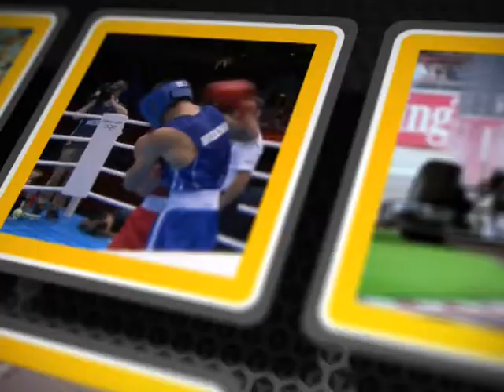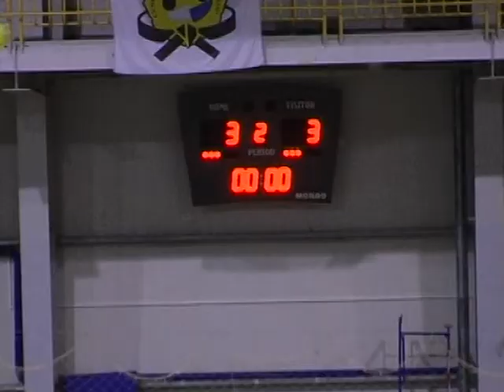Спорт-ревю 6 грудня 2017.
- Підсумок  виступів  наших  біатлоністок  на  змаганнях  першого  етапу  розіграшу  Кубка  світу, гучні  заяви  Григорія  Родченкова  у  контексті  допінгових  скандалів  у  російському  спорті  і  логічна  крапка, поставлена  МОКом  напередодні  зимової  олімпіади, поєдинки  баскетболістів  СумДУ  з  «Маріуполем», перша  перемога  футзальної  команди  держуніверситету  в  першості  України  у  Першій  лізі, матчі  5  туру  зимового  чемпіонату  АФС ...